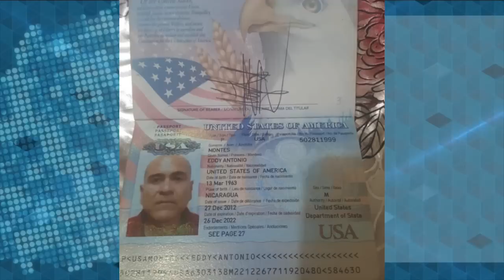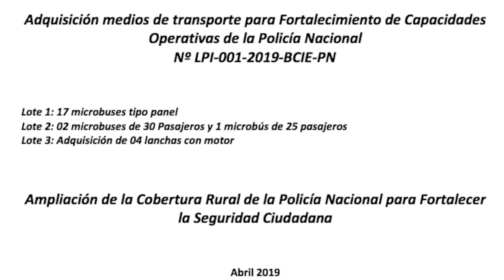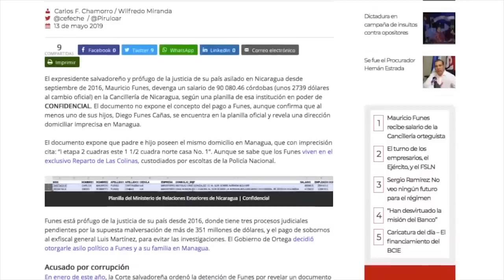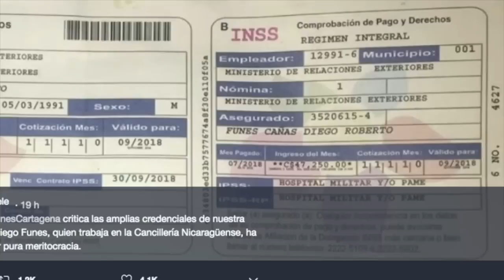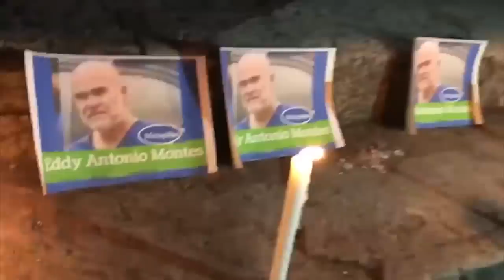Informe Esta Semana || La reforma de Ortega y la debacle de las recaudaciones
Las noticias más destacadas de la semana en Nicaragua.